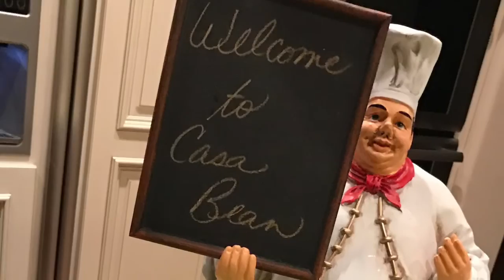2016 Desert Mountain Classic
Golf Trip